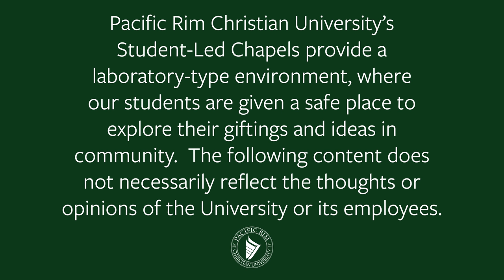"Don't Give Up" & "Don't Quit Loving" – PacRim Student-Led Chapel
"Don't Give Up" & "Don't Quit Loving"
Speakers: Dion Kutzke & Andy Tulenko
Chapel Team 2
9/13/2018

Pacific Rim Christian University
Fall 2018
pacrim.edu